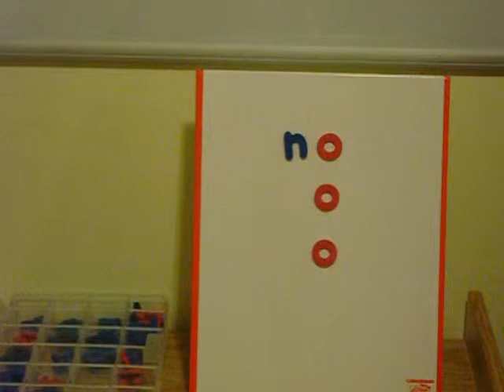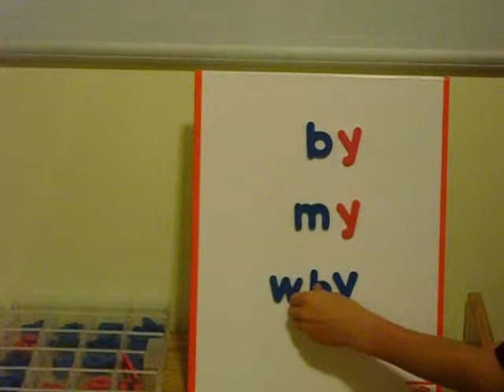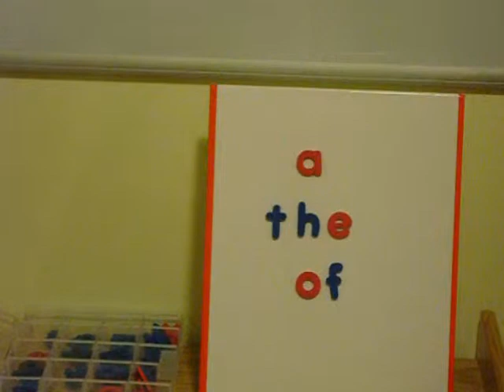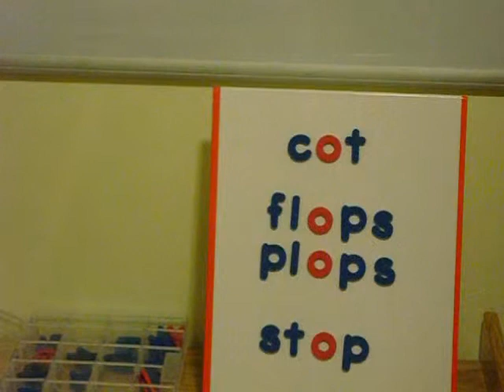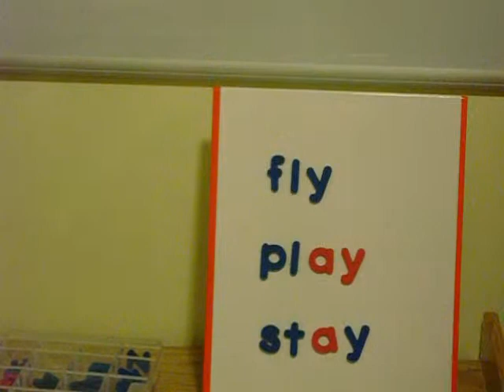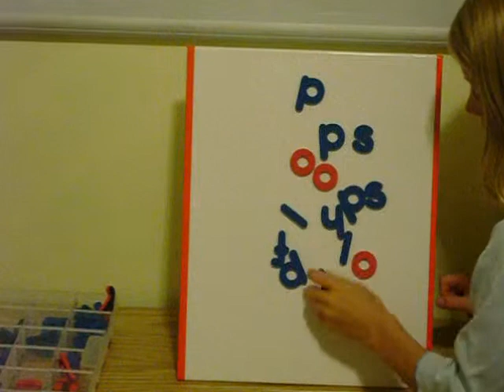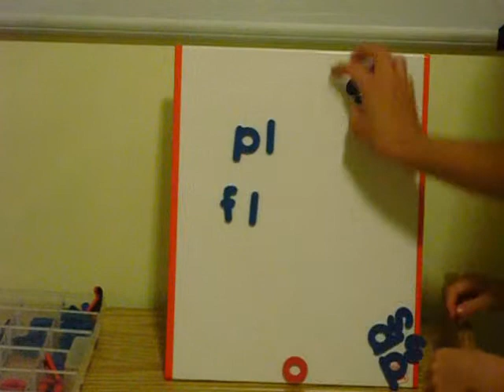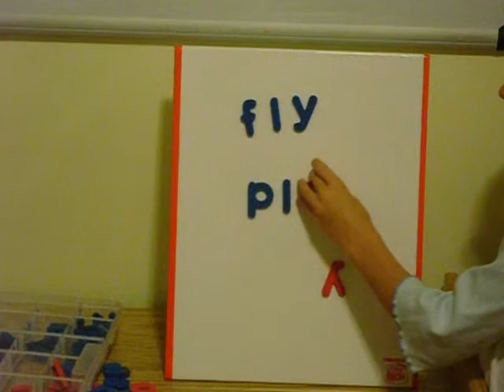Book Introductions for Playful Pals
This video helps get a beginning reader ready to read some short vowel phonics books.  I give an introduction to every book. The introduction gets a reader interested in the story, gives some of the words and language used in the book, and gives the reader a purpose for reading. I hope you find these useful.